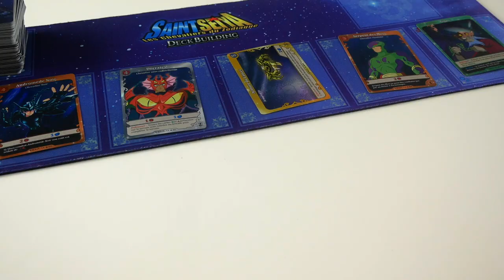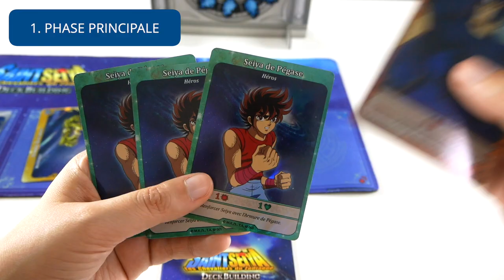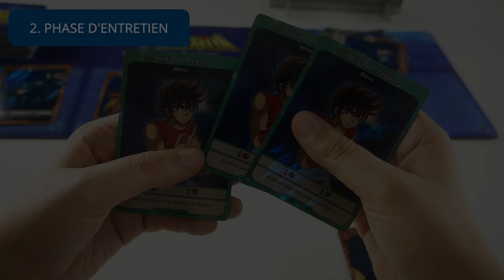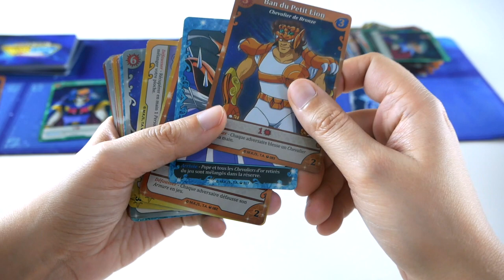Saint Seiya - Règle Express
Saint Seiya est un jeu de deckbuilding compétitif basé sur l’animé du même nom.
Les joueurs incarnent l’un des chevaliers de bronze et doivent recruter la meilleure équipe avant que la dernière flamme de l’horloge ne s’éteigne.

Informations sur le jeu :
●  60 minutes

Informations générales :
● Les icones ont été faites par bogdan rosu (refresh), Flaticon (carte) et téléchargées